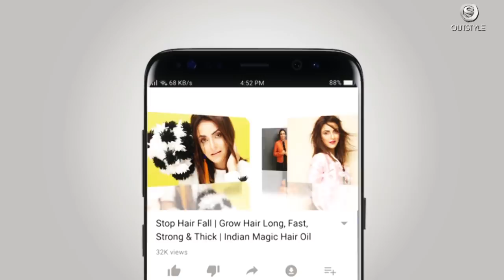Dholki, Engagement ,Wedding Dance & Mayun !!!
Sharing the UNSEEN FOOTAGE from the events that is very personal but since all of you are like our family we decided to do it anyway ... its been only three months since Faisal and I got married and embarked on this beautiful journey of life together . The best part of our events was the love and participation from our elders and our kids... No matter how painful ur past has been i believe your soulmate is looking for you .Never give up on love & life...